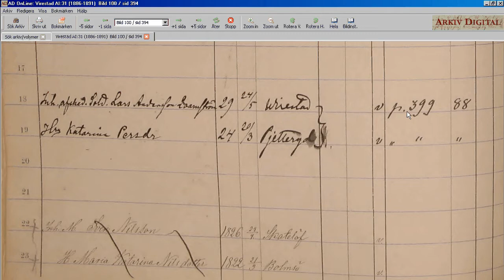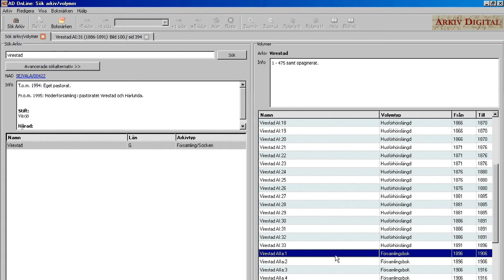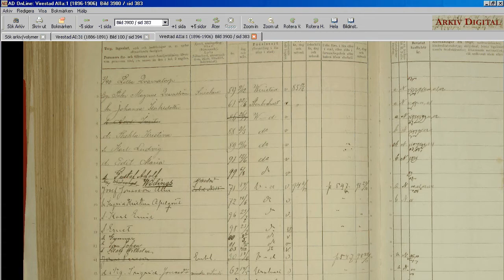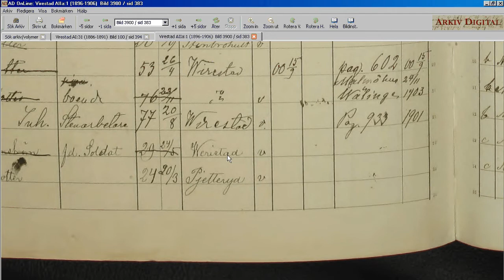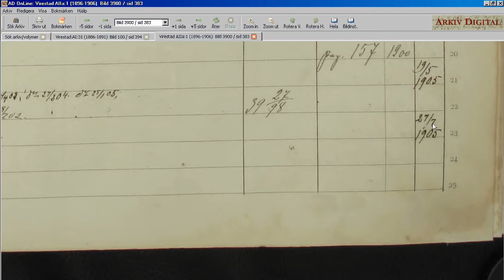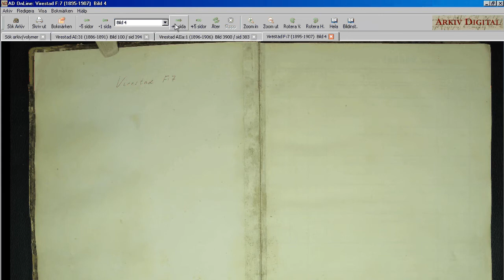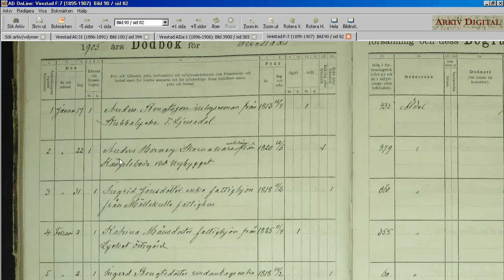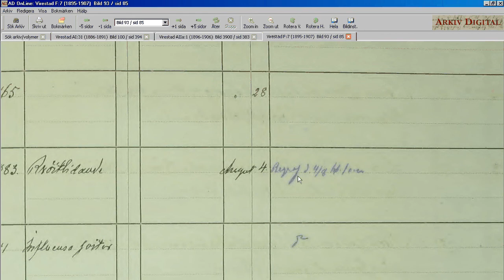C9 Böcker över avlidna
Detta är en släktforskningskurs med Sven Rosborn som lärare. Kursen består av 23 videoavsnitt. Du finner mer information om hela kursen här